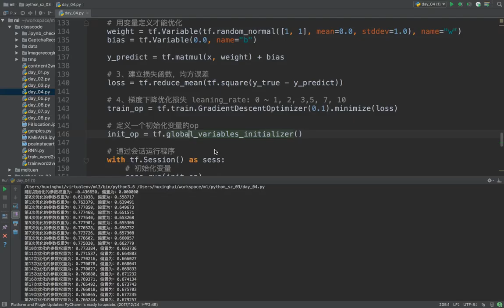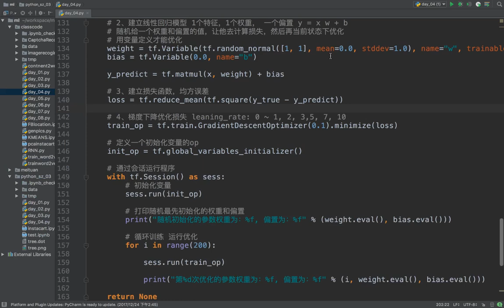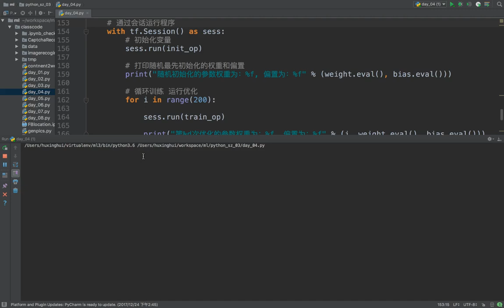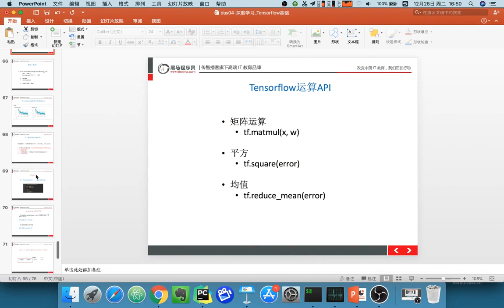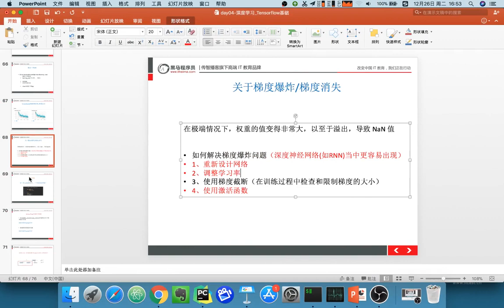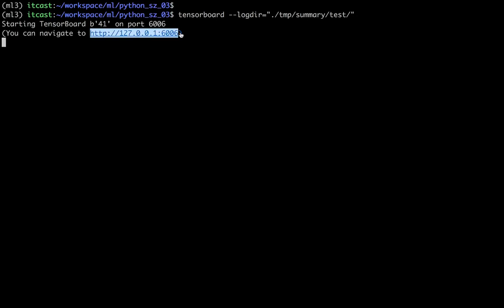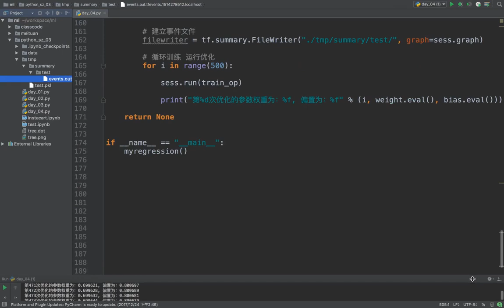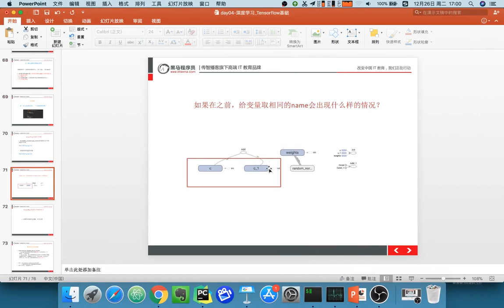23 深度学习丨04 变量和模型保存加载丨03 trainable,学习率的调整，梯度爆炸